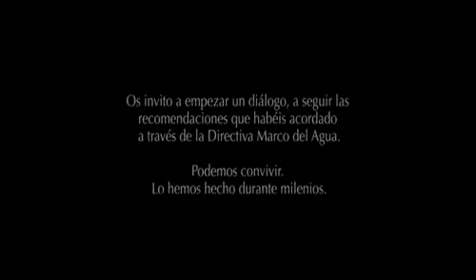Yo, el bidasoa